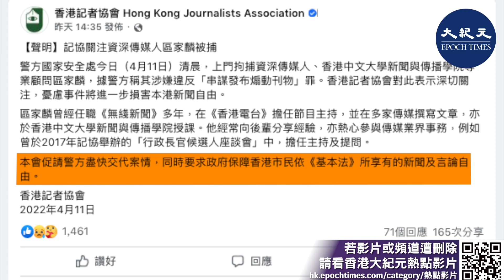區家麟扣查17小時後昨晚獲保釋 記協深切關注